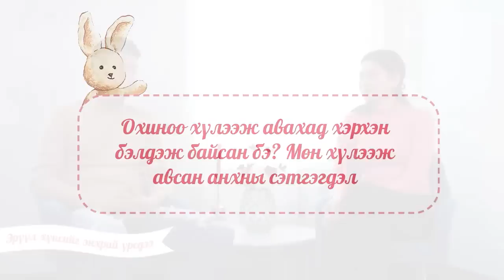Babybio family vlog - Bilguun Nuna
🥰Би түүний хамгийн хамгийн